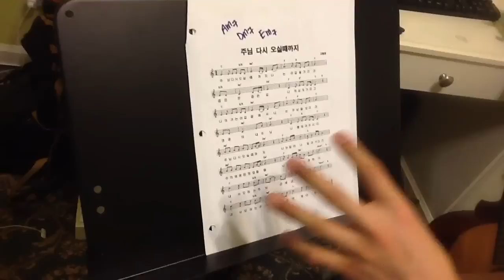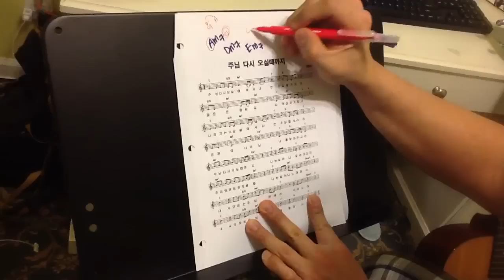주님 다시오실때까지 기타 연주법(7코드)